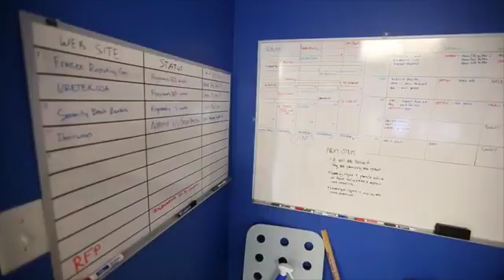Learning on the Job as a Summer Intern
Originally Published 06/16/2016 - Learning on the Job as a Summer Intern